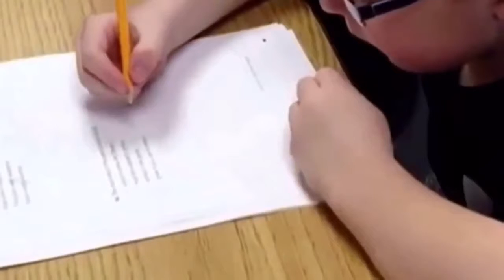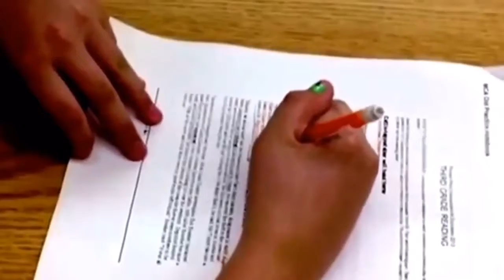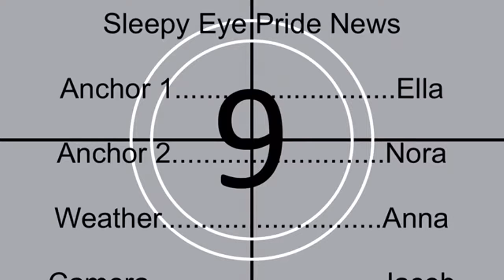Sleepy Eye Pride News March 30th